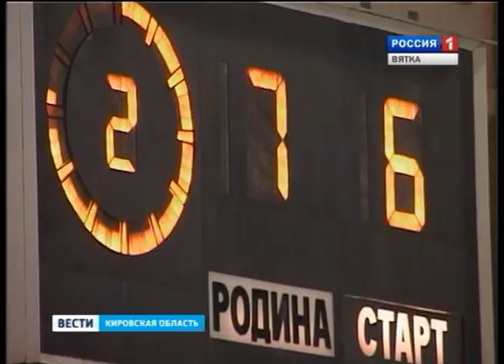ХК «Родина» (ГТРК Вятка)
В чемпионате России по хоккею с мячом сохранилось двоевластие после третьего тура, прошедшего накануне. Московские динамовцы у себя на поле легко разобрались с "Сибсельмашем". А вот игроки "Родины" неожиданно заставили понервничать болельщиков.